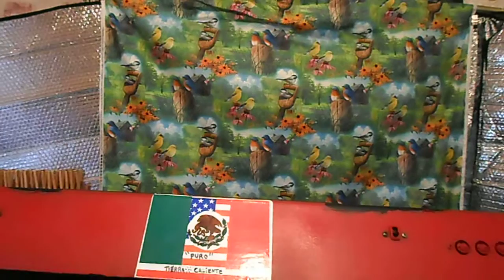EL DIVORCIO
Cancion Romantica Exito De Julio Jaramillo Y Grupo Alpha Y Muchos Mas
PISTA KARAOKE AQUI VOS Y
Cantando Damian Y Sus Teclados
.PURO TIERRA CALIENTE.